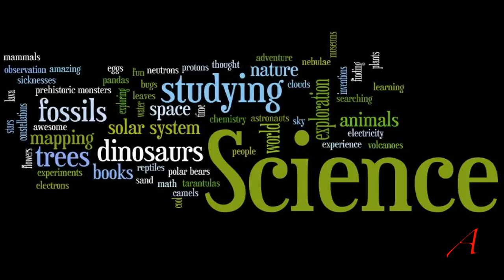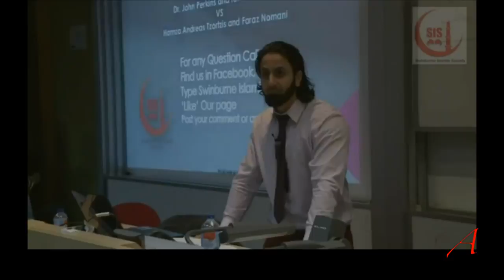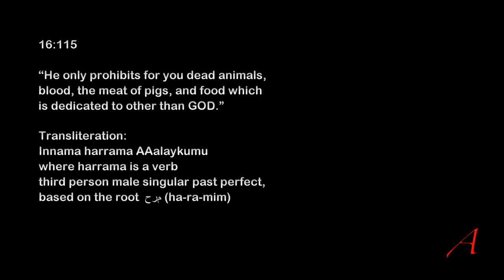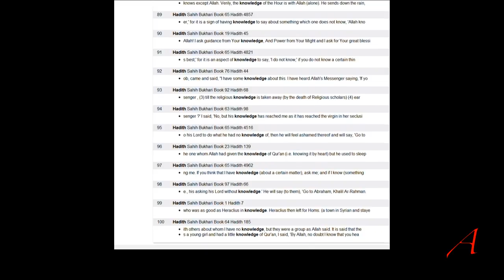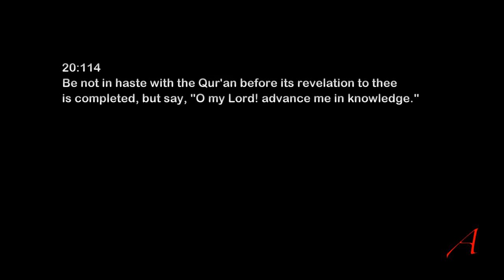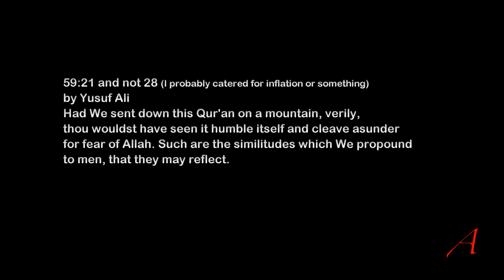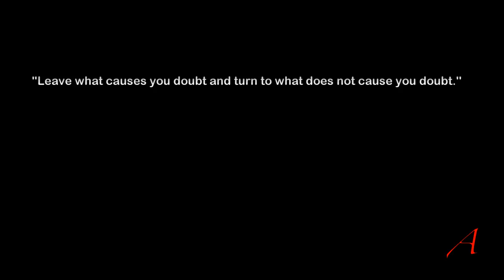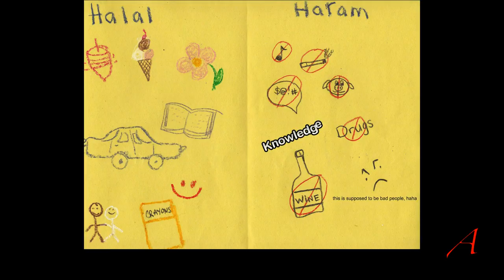Knowledge is Haram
During a debate in Melbourne about religion in today’s world, a talking point remained open, "knowledge is haram". The roaring laughter even woke up a guy in the first row who was peacefully sleeping.

At the time I thought the statement was odd and something too strong and not based on textual evidence and did not assign this off-the-cuff remark too much importance.

So when apologists started complaining about it, I thought about it for a moment and then said to myself, no, hang on, there’s actually some truth here. When Dr. Perkins explained the reasoning behind it, Hamza flatly declared that a lie. He accused Dr. Perkins of never having read anything by al Ghazali and then made a comment which demonstrated his own obnoxious and condescending attitude: the “Incoherence of the Philosophers” you see it’s full of reason and rationality.

Sources:

Debate Islam or Atheism which makes more sense
Dr John Perkins, Hamza Tzortzis, Ian Robinson, Faraz Nomani

MC: Shafiul Haq

half the Muslim population is illiterate (because this is denied so often here are more than the usual handfull of links)

Background audio:
Create from Future Progress
SmartSound music is properly licensed for use in videos on YouTube.